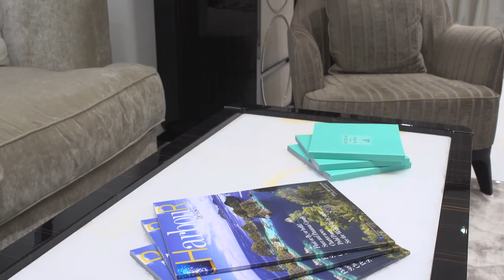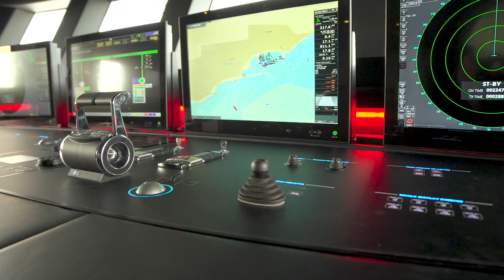48m Baglietto Andiamo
48m displacement yacht of 2017, designed by Francesco Paszkowski Design and built by Baglietto. With a cruising speed of 12kn and with a maximum speed of 16kn this below 500GT yacht has a crew of 9 and accomodates up to 12 guests on board.